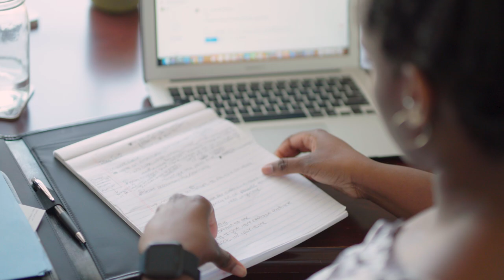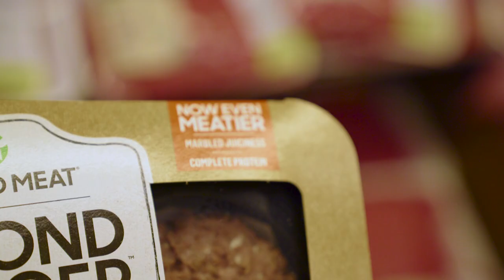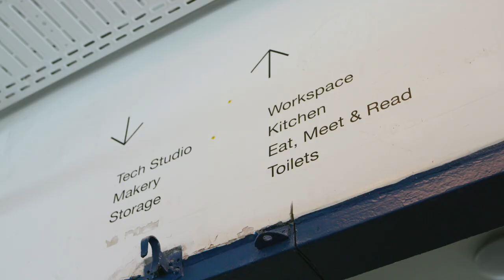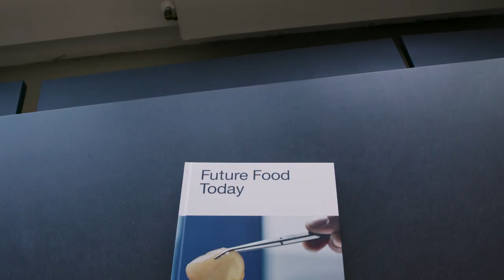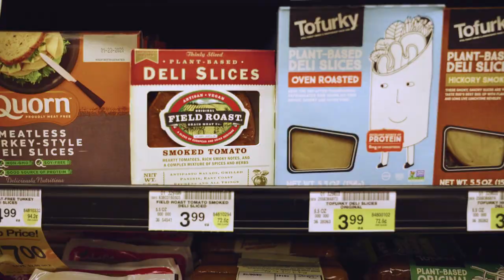Inside the World of Gourmet Lab Meat | Future of Food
Want a hamburger grown in a petri dish? How about some mealworm sticks? Lab food may sound dystopian, but it’s a real thing. And as it turns out, it could be an answer to the climate crisis. Yum.

A future of eating meat without ethical or environmental implications is more real than ever before. While plant-based alternatives are growing in popularity, the real black horse with game-changing potential seems to be actual meat… grown in science labs. The question at this point is not whether this approach is viable or scalable, but simply: will people want to eat it? After speaking with some of the food creators on the frontier of this movement and getting a taste of the future, the answer is almost certainly yes.

Meat, aquaculture, dairy, and eggs provide 37% of our protein and 18% of our calories. But use 83% of the world's farmland and 60% of it’s emissions, according to a recent study published in Science Magazine.

Despite the impacts, people don’t seem to be slowing down on meat eating. So how can we get our carnivorous fix without killing the planet? To find out, we talked to Nicole Manu, Staff Council at the Good Food Institute, an industry advocacy group working through the regulatory and marketing challenges that stand in the way of alternative meat production. According to Nicole, getting the price down is one major factor. But more importantly, we need to make sure that lab meat tastes the same as real meat. Cell-based meat solves this problem because it does taste like animal meat, because that’s exactly what it is.

Outside of taste, another barrier is perception. People have a negative reaction when associating supper and science experiments. The folks over at Space 10, an Ikea-backed research lab in Denmark, are addressing this problem head on by cooking up ideas on what the future of food could look like. By designing and marketing gourmet foods using lab-made, sustainable ingredients, they believe they can change the perception that lab grown meat and other foods are not appetizing. They have come out with a cookbook called "Future of Food Today" that is starting conversation with chefs around the world. Will it, in fact, be the future of food? What will?

Join the Freethink forum for people interested in making a difference